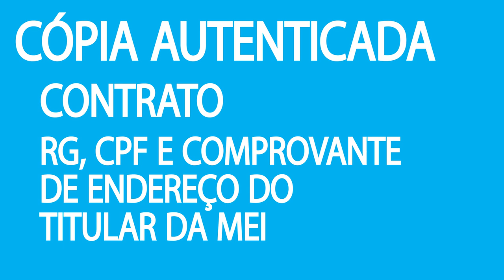Quais são os documentos necessários?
Saiba quais são os documentos necessários para ter acesso ao programa Juro Zero.

O programa Juro Zero é uma parceria entre o Sebrae e o Governo do Estado que tem como objetivo conceder financiamento sem juros para microempreendedores individuais. Saiba como ter acesso ao credito, regras para liberação do crédito, quanto pode pegar emprestado, etc.